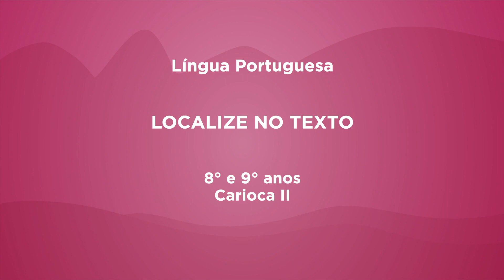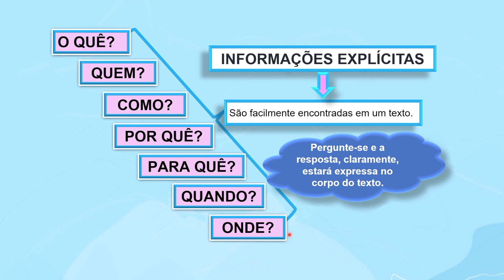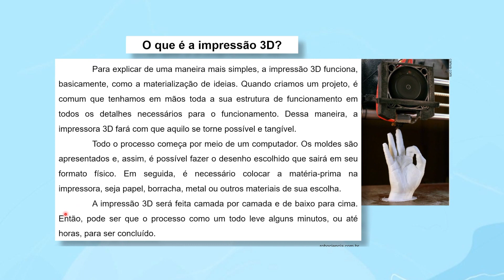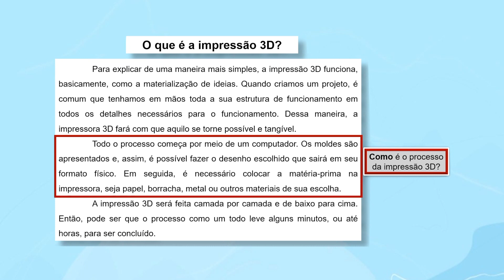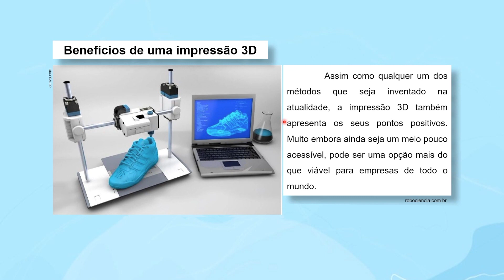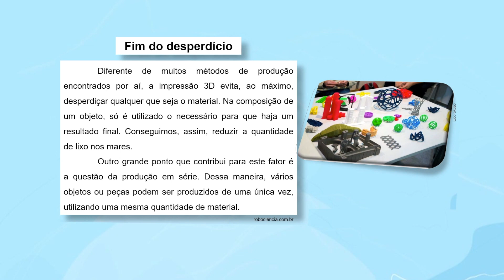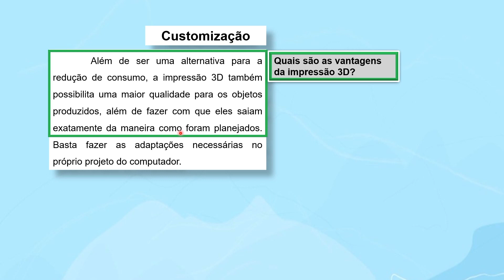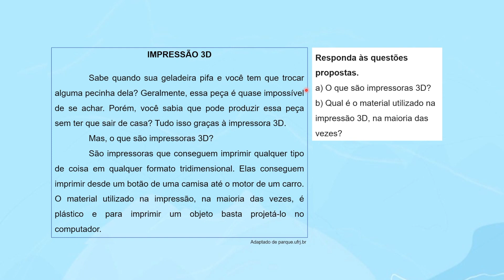Localize no texto | Rioeduca na TV – Língua Portuguesa em @ção - 8º e 9º Anos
A professora Diana Ribeiro apresenta a aula Localize no texto.
Habilidades trabalhadas: Localizar informações explícitas, literalmente expressas no texto ou dele parafraseadas.